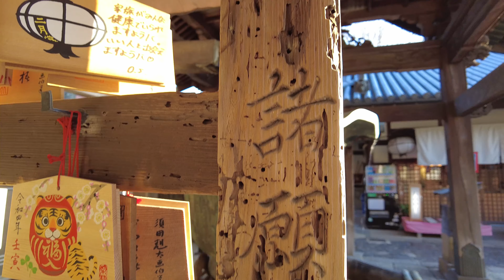Ancient Temple Japan | Japanese Temple Walk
Spirit of Japan TV

I’m at a famous temple in Nara today. I'm visiting Nigatsu-do 二月堂, an ancient Nara temple which is actually part of the big, famous Nara Todaiji temple complex. Todaiji Nigatsudo 東大寺 二月堂 is an important cultural site in its own right. Build into the side of Mount Wakakusa, this beautiful wooden structure dates from 1669, making it over 352 years old! Nigatsu-do is famous for the Omizutori water festival お水取り held every March. I think Nigatsu-do is one of the most beautiful locations in Nara, and is the perfect place for a peaceful virtual walk! Hope you enjoyed this virtual walk in Nara!

Spirit of Japan TV is run by Karl, Neil and Scott, three permanent residents of Japan who, combined have been living here for over 70 years.

“Between us we have travelled the length and breadth of this stunning island nation,  photographing and videoing it along the way. Now it’s time to share it with you in the hope we can inspire you to come and see it for yourself!”

todaiji temple in nara japan
places to visit in japan during spring
the great buddha of todaiji temple japan
japanese temples in tokyo
kyoto temples and shrines
places to visit japan
places to visit in japan with family
japan nara period
how to visit shinto shrine
places to visit in kyoto japan